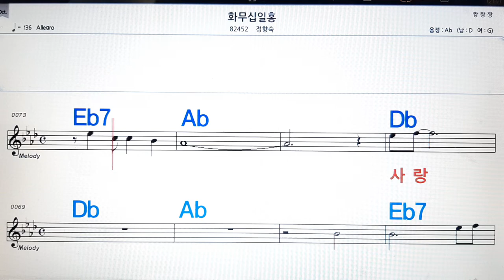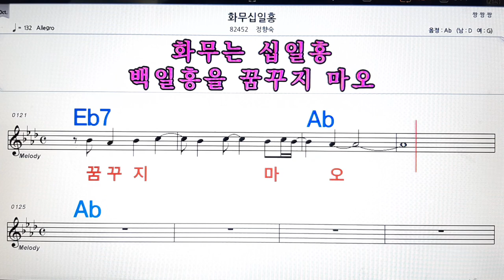화무십일홍/정향숙💋노래방, 악보,반주, 가라오케 ,코드, 가사 .💖Karaoke, Sheet music ,Chord, Lyrics ,MR